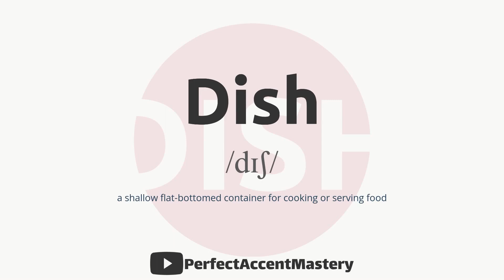How to Pronounce DISH | IPL | Definition | Perfect Accent Mastery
What You'll Find:

    In-Depth Pronunciation Tutorials: Our videos are meticulously crafted to help you master the pronunciation of specific words and sounds. Explore our library of pronunciation guides, including our latest video, "How to Pronounce 'DISH.'"